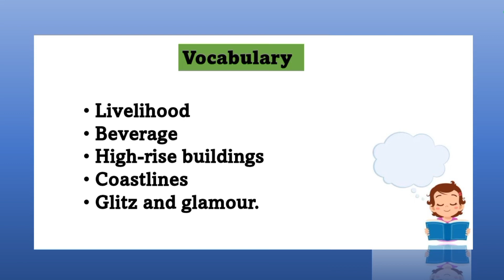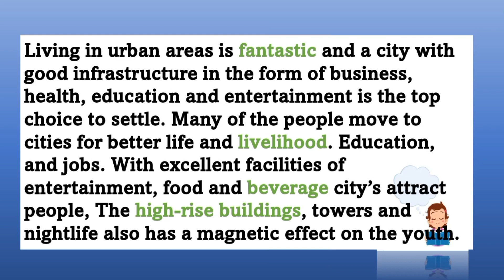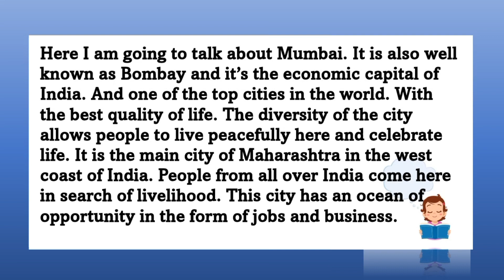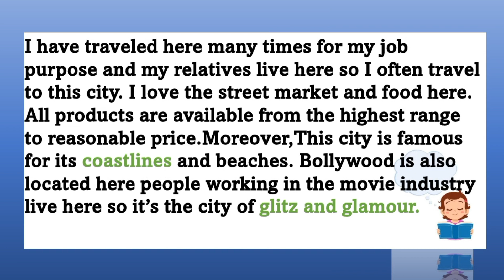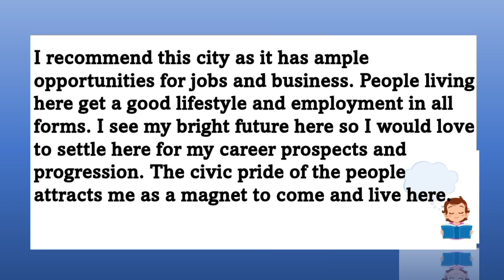73.describe a city you would recommend as a nice place to live#maytoaugust#cuecard